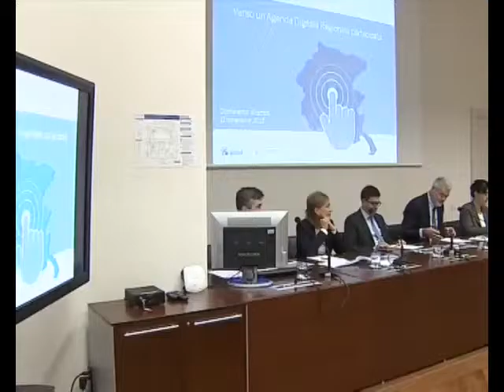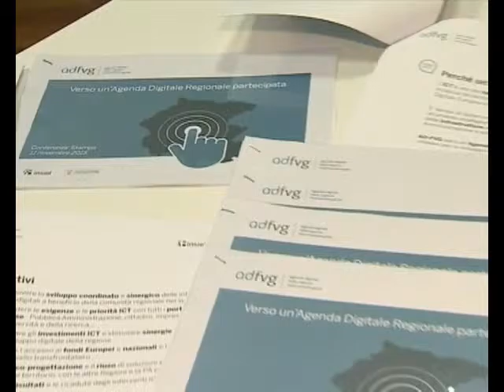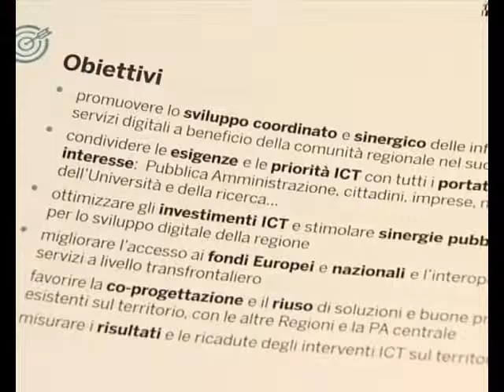AGENDA DIGITALE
Il Friuli Venezia Giulia ha investito oltre 122 milioni di euro per la banda larga: sulla realizzazione dell’Agenda Digitale solo Friuli e Trentino Alto Adige sono al passo con le direttive europee